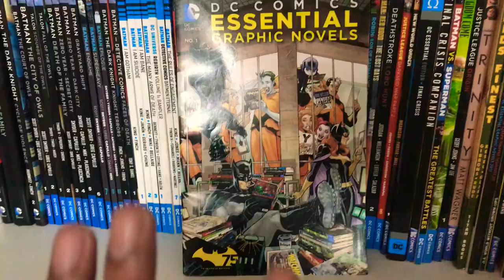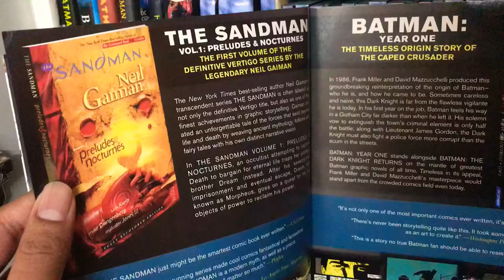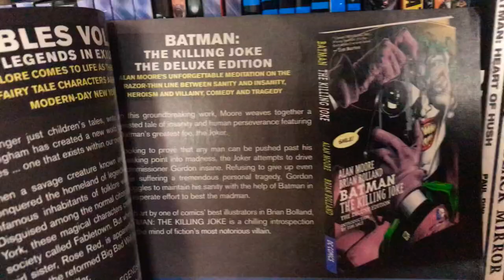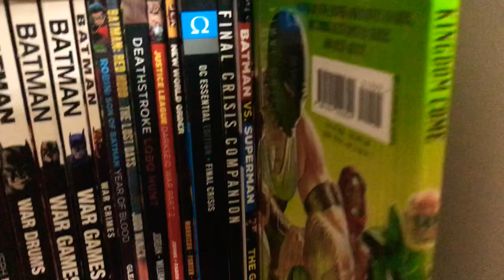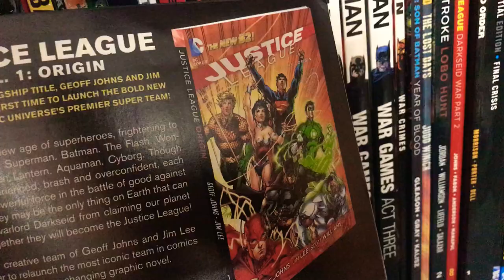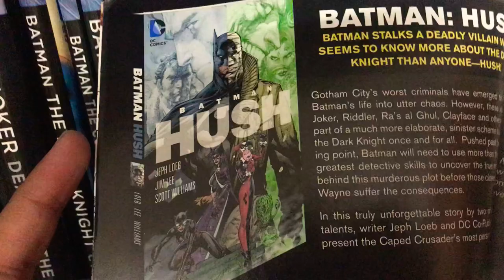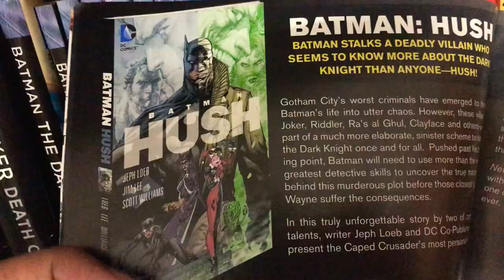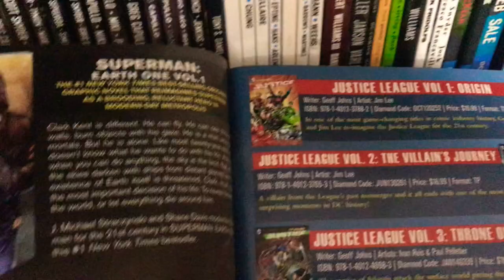DC Comics Essential Graphic Novels Must Haves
Released every year, the catalog is an easy-to-read listing of the best of DC's best. Kicking off with our 25 Essential Graphic Novels, the DC Essential Graphic Novels catalogue also includes lists of great starting points for Batman, Superman, Wonder Woman, the Flash, Justice League and more. In short, it’s DC's single greatest resource for fans looking to dive into to the world of DC graphic novels for the first time…or the first time in a while.